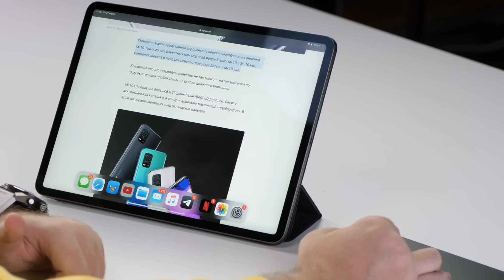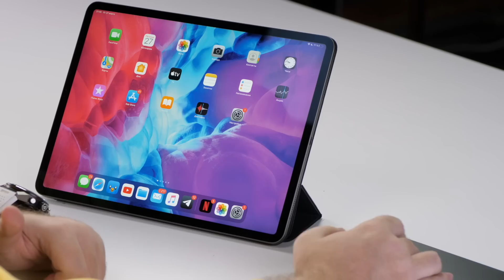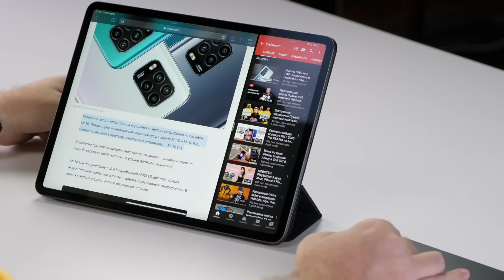Распаковка iPad Pro 2020 - а где ништяки, Apple?